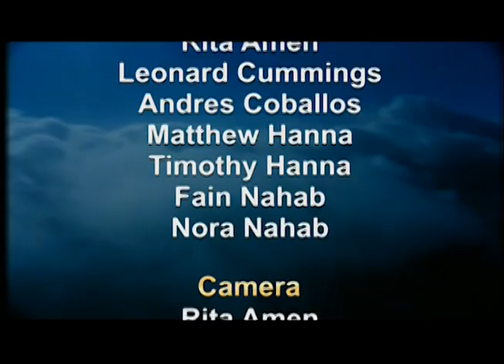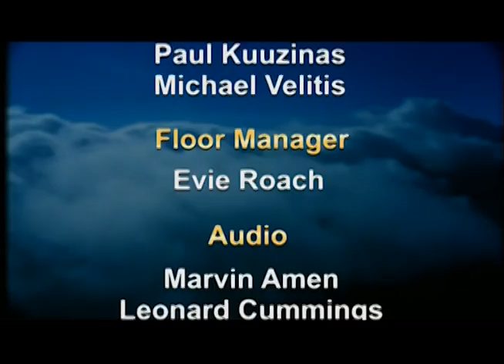LLBN Arabic Christmas Program 2014